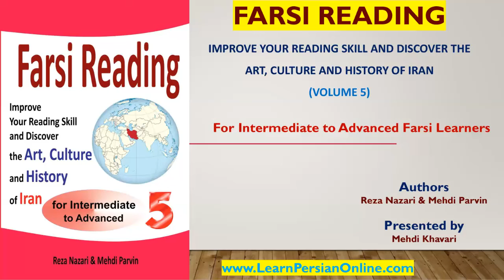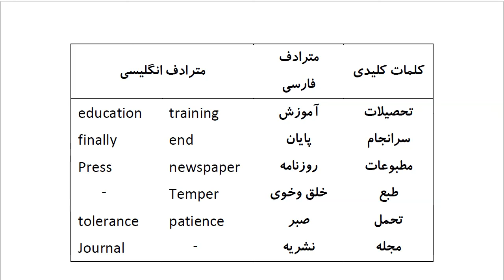Farsi Reading: For Intermediate to Advanced Farsi Learners: Book 5 - Lesson 50